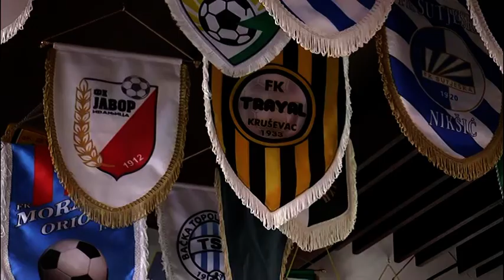FK „TRAYAL“ U NEDELJU GOSTUJE FK „DINAMO“ 04.09.2020.